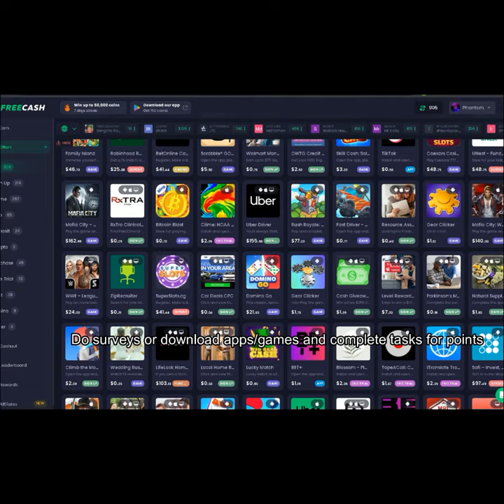Best website for free counter strike skins and cash rewards